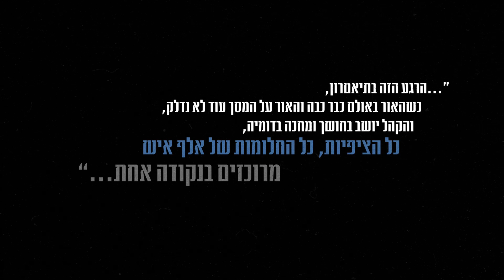פרזנטציית בית ליסין 1980- עד 2019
עוברים למשכן החדש - דיזנגוף פינת פרישמן

תיאטרון בית ליסין הוא יותר מסך כל מרכיביו, השחקנים, הבמאים והמחזאים, מעצבי התפאורה, התלבושות, התאורה, פועלי הבמה והעובדים.
לרגל המעבר למשכן החדש, סרטון המשקף את הרגעים הגדולים בהצגות מהקמתו ב1980 ועד היום 2019.
עריכת קליפ: אבי שדה